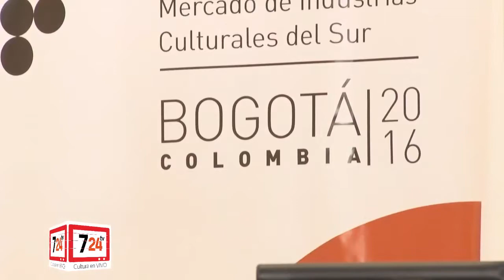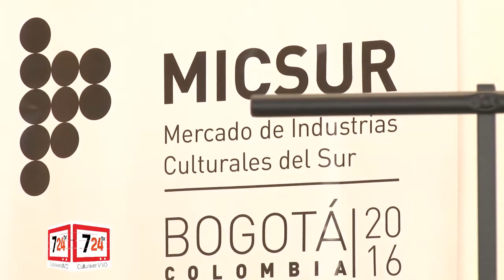Maria Cristina Plata en MICSUR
La representante por Colombia a los Showcases en MICSUR.
María Cristina Plata, cantante y guitarrista graduada en la Universidad Autónoma de Bucaramanga, ganadora del Gran Mono Nuñez y de varios festivales de música popular, nos acompaña en Canal 7/24.